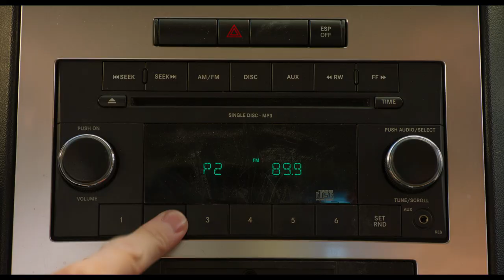Show Dogs Official Trailer #1 (2018) -- Regal Cinemas [HD]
Show Dogs opens on April 6, 2018.

Max, a macho, solitary Rottweiler police dog is ordered to go undercover as a primped show dog in a prestigious Dog Show, along with his human partner, to avert a disaster from happening.

Director: Raja Gosnell
Writers: Max Botkin, Marc Hyman
Stars: Stanley Tucci, Natasha Lyonne, Will Arnett